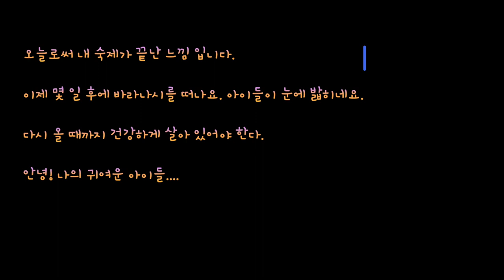D+83 Mar 3 바라나시 건강한 여름나기 프로젝트! 주변 멍이들 여름 대비 내외부 구충 ! HD 10